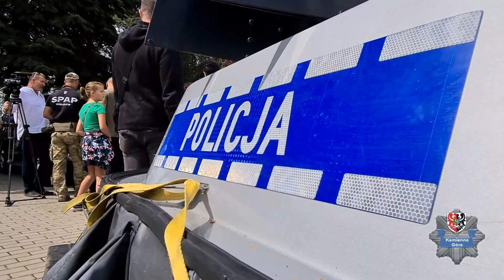Pokaz policyjny na Dniach Kamiennej Góry - 06.08.2022r.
Kamiennogórscy policjanci we współpracy z Komisariatem Wodnym we Wrocławiu oraz Samodzielnym Pododdziałem Kontrterrorystycznym Policji z Wrocławia w trakcie dni miasta zaprezentowali swoje wyposażenie, sprzęt, broń, a także prowadzili działania profilaktyczne związane z oszustwami na szkodę osób starszych, bezpiecznym wypoczynkiem nad wodą oraz bezpiecznymi wakacjami.

Muzyka: Bank Muzyki Front Music